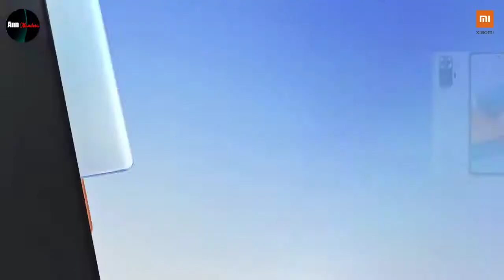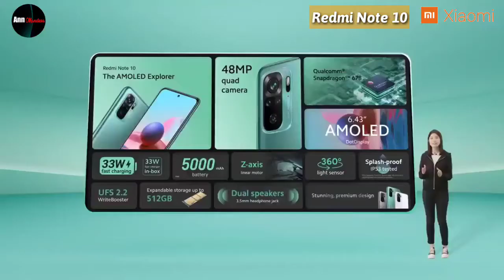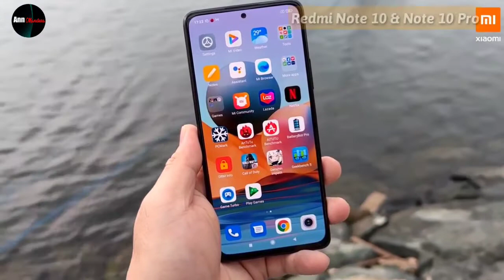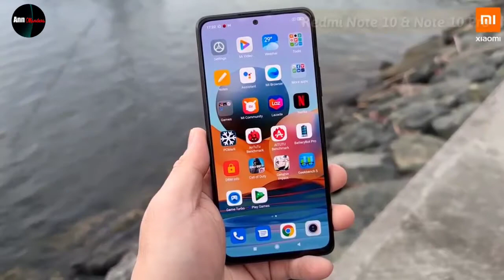Redmi Note 10 Vs Note 10 Pro Ready at Indonesia, Review Specs, price and The Difference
REDMI NOTE 10 AND
REDMI NOTE 10 PRO
REVIEW SPECS, PRICE AND THE DIFFERENCE
Redmi Note 10
48MP Quad Camera
108MP Quad Camera
Display Super AMOLED
120Hz Refresh Rate

Jika berminat dengan handphone ini saya sudah siapkan di deskripsi saya di bawah video ini untuk link pembelian Sekedar informasi bahwa harga handphone
dan link pembeliannya sudah saya siapkan di deskripsi saya jika ada yang berminat tinggal klik linknya langsung menuju ke Toko Online yang saya rekomendasikan, toko sangat amanah dan jujur Service mantap rating bintang 5.
Sudah banyak unit yang terjual :

Shopee :
Redmi Note 10 Pro RAM 4GB/64GB
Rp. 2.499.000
Redmi Note 10 Pro RAM 6GB/64GB
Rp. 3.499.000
Redmi Note 10 Pro RAM 8GB/128GB
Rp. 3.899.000